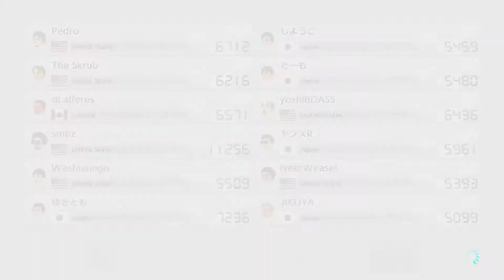Mario Kart 8 Deluxe Online Match #420